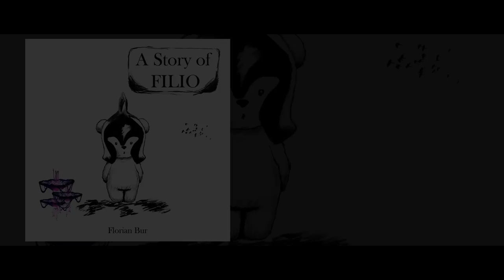Florian Bur - Roses Tree [Original] Beautiful Piano Music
Composed by: Florian Bur
Track: Roses Tree
Album: A Story of Filio

Beautiful Piano Music you've never heard before ♥